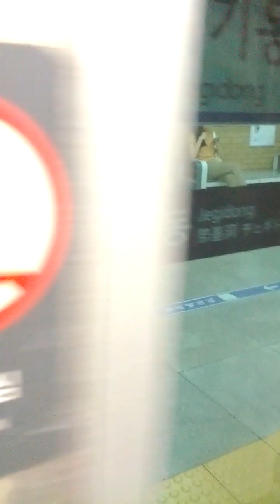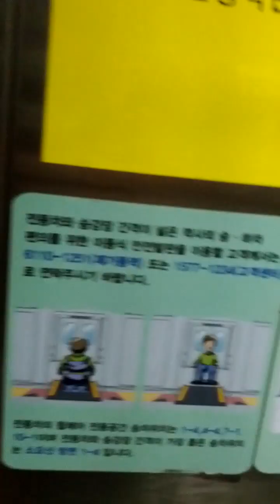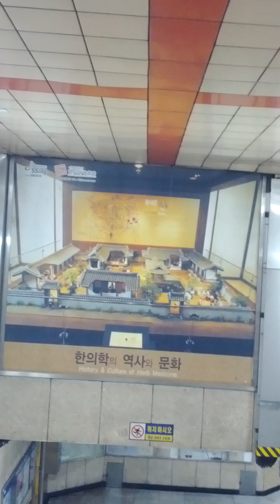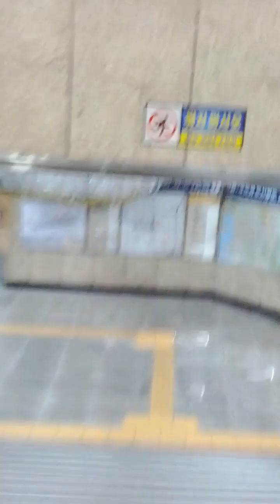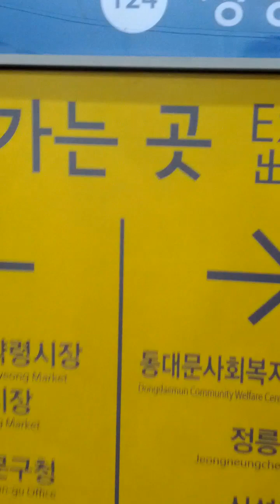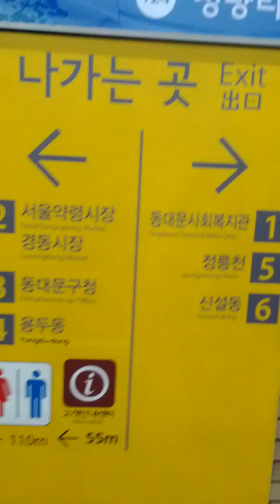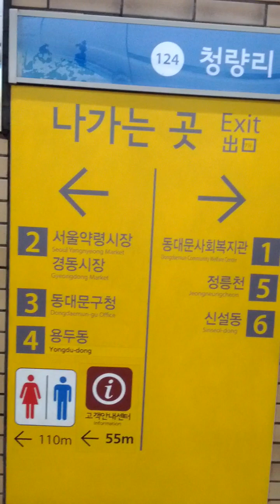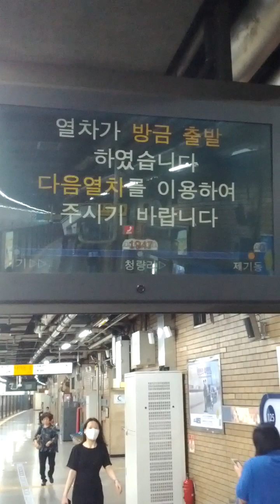Jegi-Dong Station(125)-16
Mon 21st Aug 2023(AH 1445 Safar 5th)...
Dong Buk Line Subway consist of Wang Sim Ni(?101 = 208 = 540 = K116 = K210) ↔ Yong Du(?102 = 211-2) ↔ Jegi-Dong(?103 = 125) ↔ Korea University(?104 = 640) ↔ Jong Am(?105) ↔ Jong Am Sageori(?106) ↔ Mia Sageori(?107 = 416) ↔ Sin Mia(?108) ↔ Buk Seoul Dream Forest(?109) ↔ Ui Cheon(?110 = ?107) ↔ Wol Gye(?111= 118) ↔ Ha Gye(?112 = 715) ↔ Seoul Science University(?113) ↔ Eun Haeng Sageori(?114) ↔ Bul Am San(?115) and Sang Gye(?116 = 410) Station...
But actually it is so far here same case Sang Gye & Ha Gye Station, however.